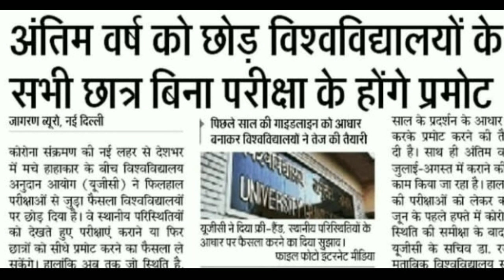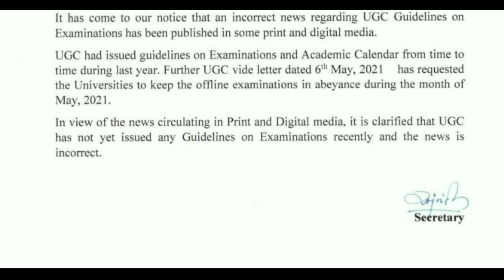सभी कॉलेज परीक्षाओं को लेकर Ugc का बड़ा फैसला | Ugc New Guideline | Ugc News Today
BREAKING : सभी छात्रों को किया जायेगा बिना परीक्षा के पास | Rajasthan University Exam News Today